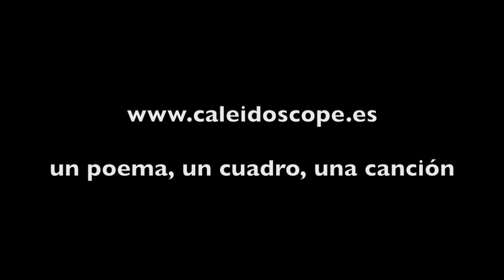Manuel Altolaguirre "Contigo"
un poema: Manuel Altolaguirre
un cuadro: Salvador Dalí
música de Vicente Monera